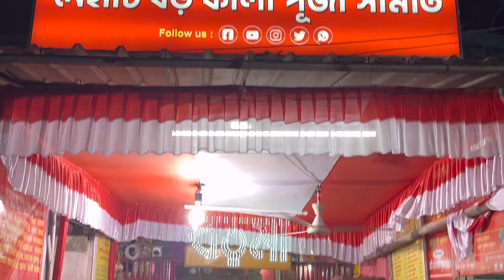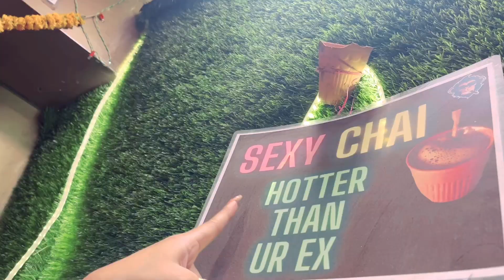Naihati Boro maa ❤️🙏🏻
@manchudada @sumansfamily sarbari das @chottochele